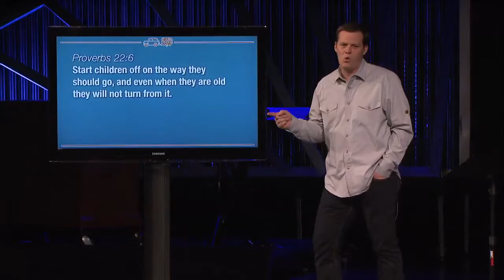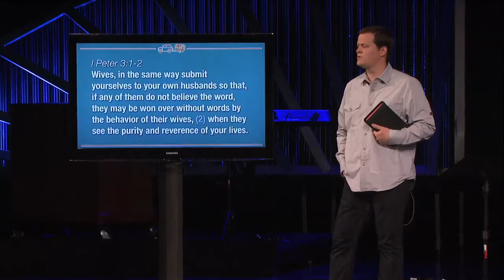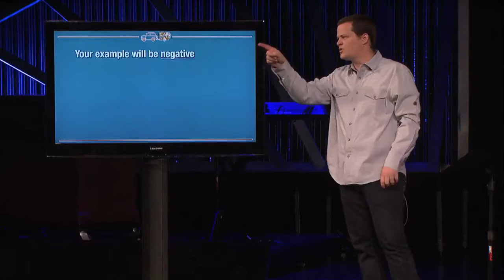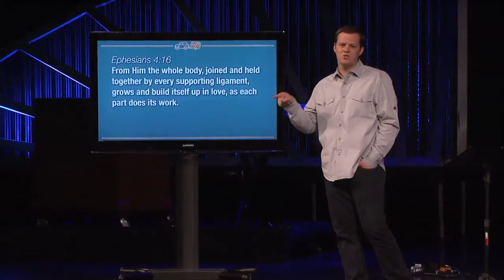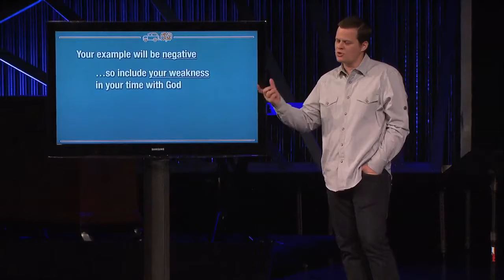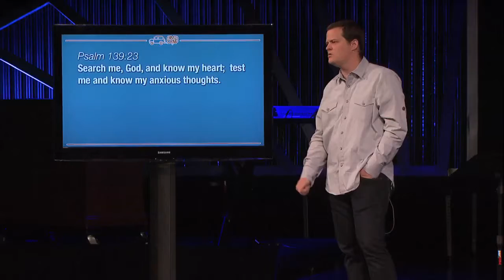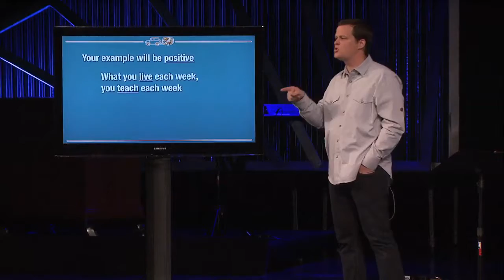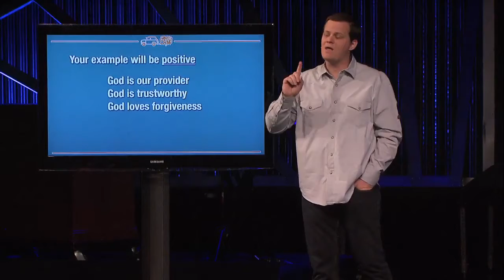Power of Example